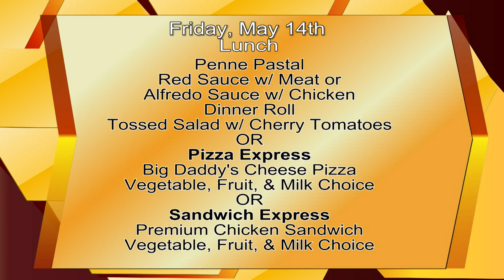WCMS 5-14-18 1 (Output 1).mov